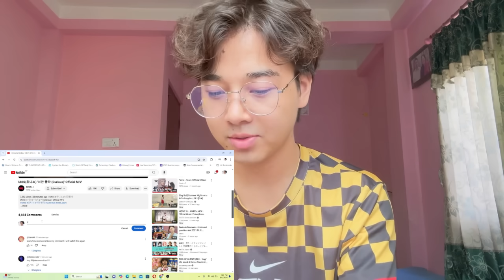UNIS(유니스) '너만 몰라 (Curious)' Official M/V | REACTION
Elisia, Gehlee, Seowon, Nana, Bang Yunha, Kotoko, Oh Yoona and Jin Hyeonju!